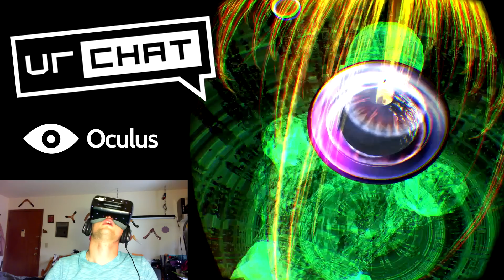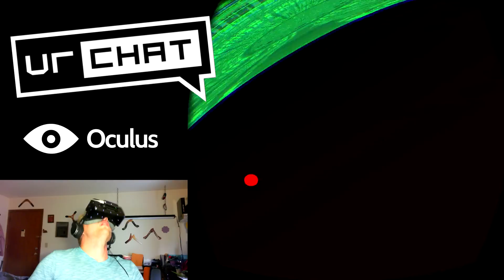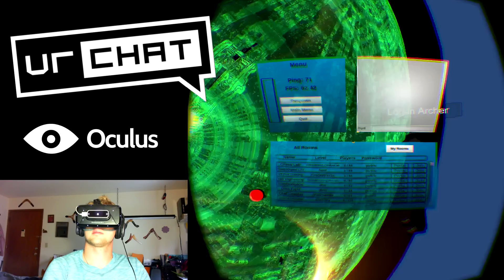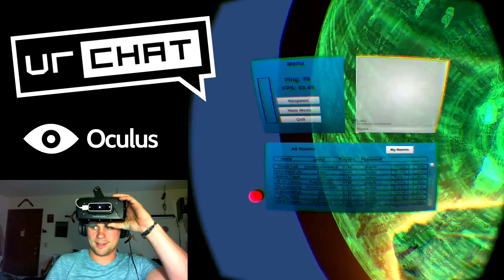VRCHAT - Tom23 Digital Life | Unlike Anything Else I've Seen Yet!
I saw a friend in the VRChat list and I tried to find him in the rooms. Although I never did succeed in finding him I did manage to document one of the crazy more surreal experiences that I have witnessed within the dk2!
Check it out if you get the chance!